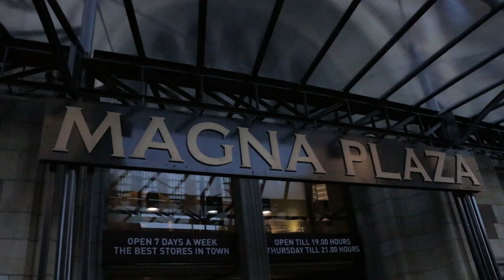Hoe is het om GUL te zijn? nieuwsgierig | Gierige Gasten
Wij gierigaards kregen wel een hele speciale nieuwsgierige vraag binnen namelijk: 'Hoe is het om gul te zijn'?
Dus Niels en Martijn gingen op pad om mensen te verrassen met hun gulle bui. Zouden ze het leuk hebben gevonden?